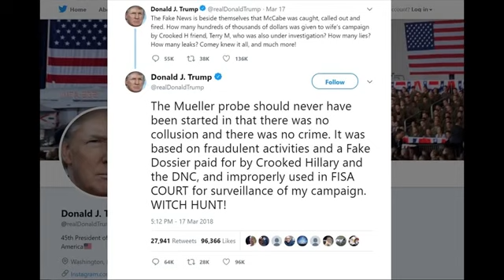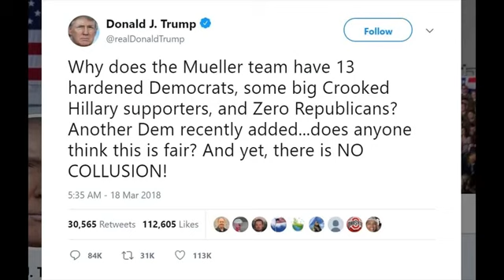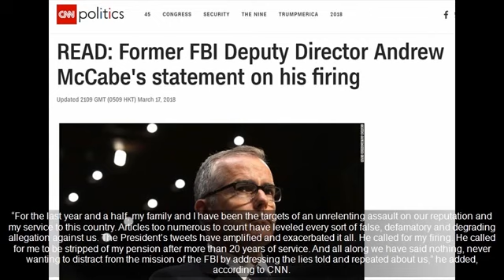After McCabe Suffers Nasty Blow, President Trump Hits Mueller With Brutal Knockout Punch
Deep state golden boy Andrew McCabe suffered a nasty “knockout punch” when he was fired from the FBI days before retirement. Now, the corrupt Special Counsel Robert Mueller just got walloped.

After McCabe Suffers Nasty Blow, Trump Hits Mueller With Brutal Knockout Punch SOURE : Deep state golden boy Andrew McCabe suffered a nasty “knockout punch” when.